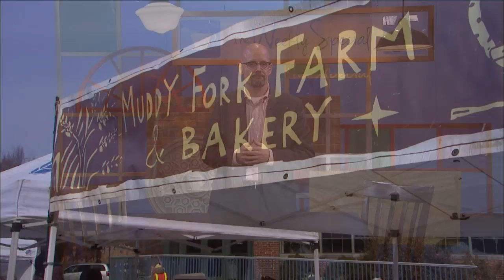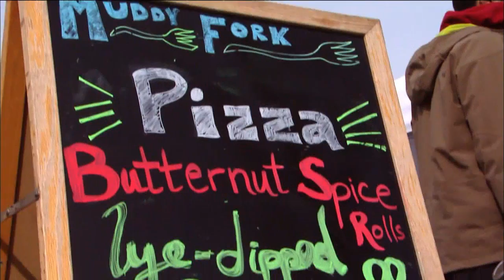Rebuilding the Muddy Fork Bakery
After a devastating fire in early 2014, the Muddy Fork Bakery's future was in question until the local community rallied together to help the family rebuild.